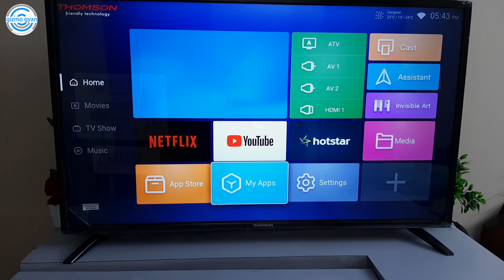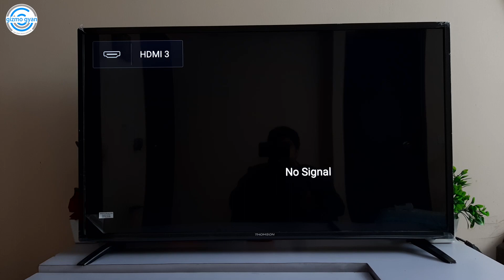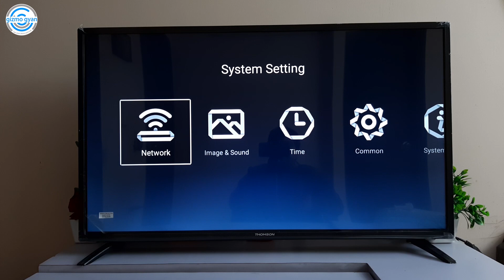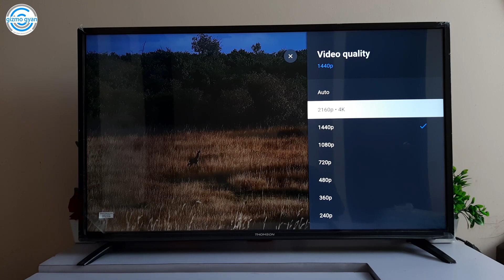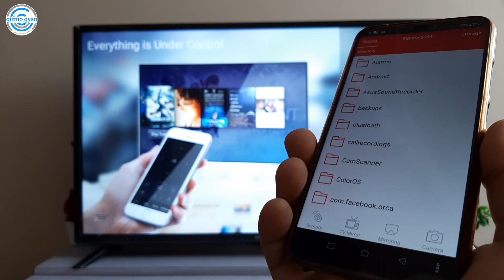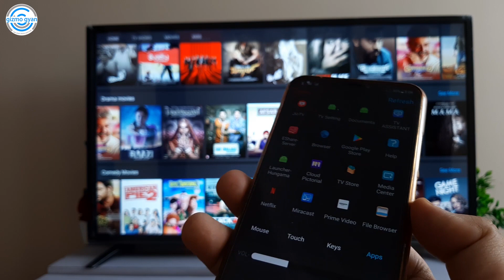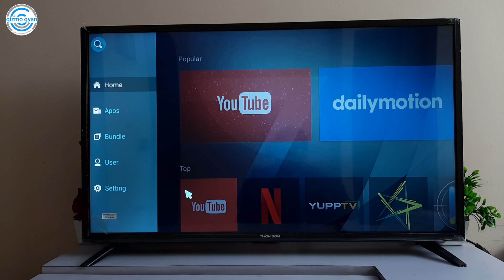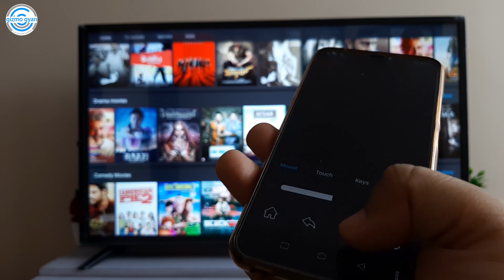SIRF 20,999 ME 40" 4K ANDROID SMART TV REVIEW | इतने कम में इतना कुछ | MI TV KILLER?[GIVEAWAY]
SIRF 20,999 ME 40" 4K SMART TV REVIEW | इतने कम में इतना कुछ  | XIAOMI MI TV KILLER? [GIVEAWAY]

Price - 20,999

My Journey...